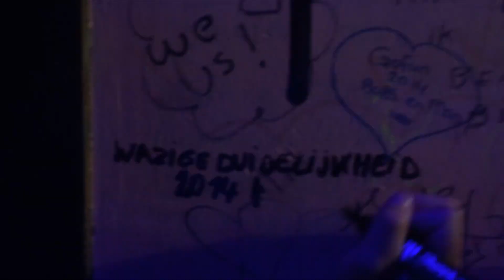Maten makkers Mallorca!